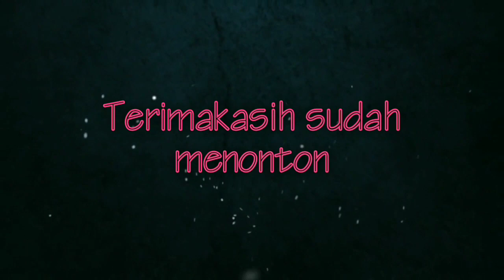traditional fishing menjala ikan saat musim banjir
vidio kali ini kita menjala ikan saat musim banjir penasaran dengan vidio nya tonton sampai habis ya teman teman.